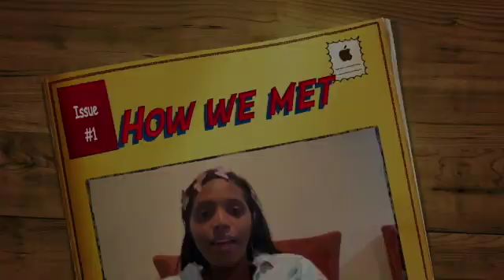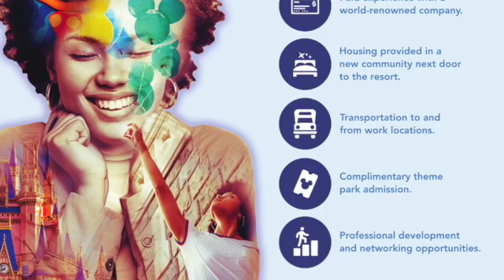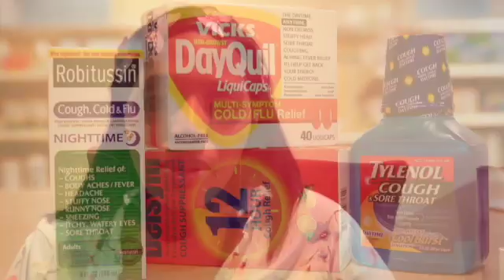How We Met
The story of how I met my husband.